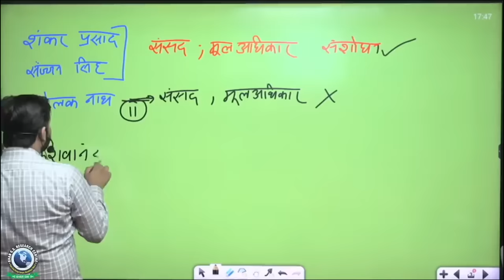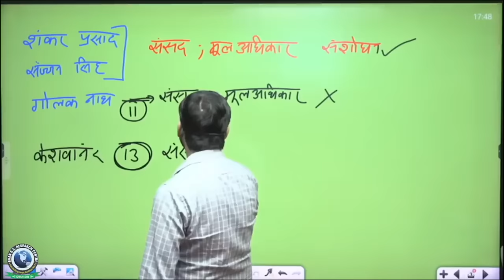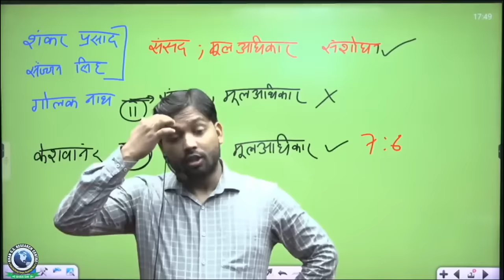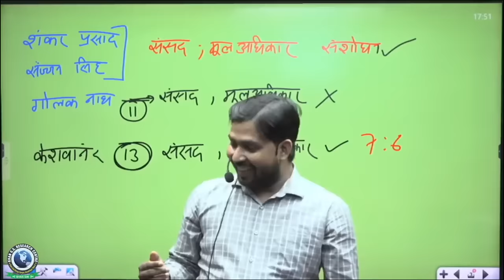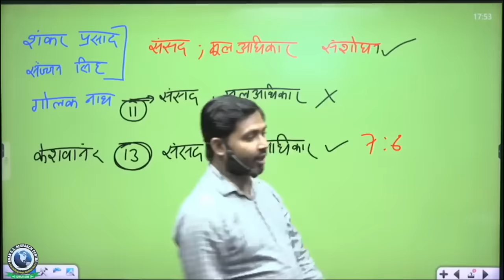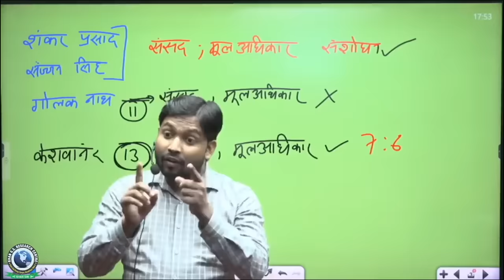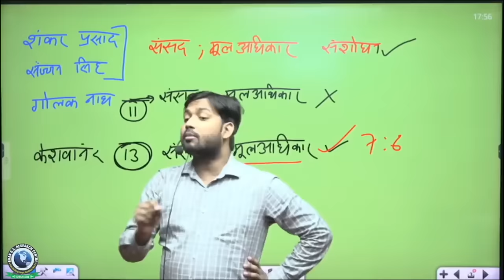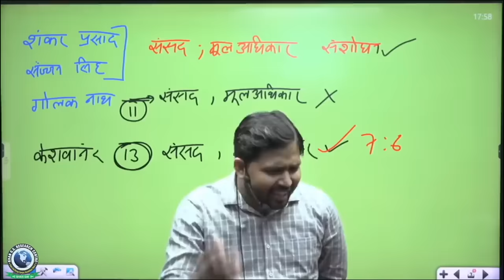संविधान के आधारभूत संरचना सिद्धांत के 50 वर्ष l केशवानंद भारती केस l By Khan Sir